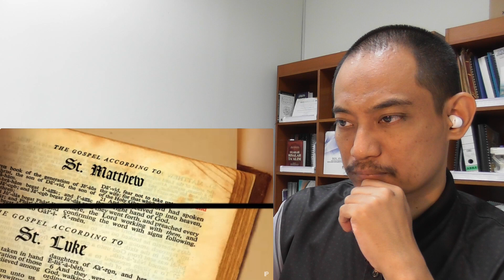"Flat Earth in the Gospels? - Biblical Error #5" - A Muslim's Reaction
In this video I watch and react to a video titled Flat Earth in the Gospels? - Biblical Error #5

This is a direct continuation of me going through the series of videos about basic understanding about Christianity.